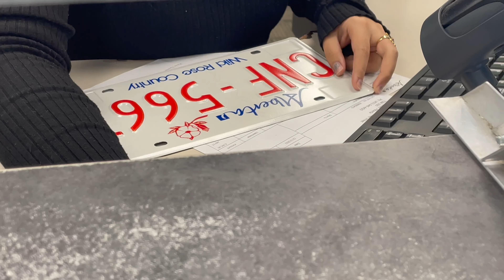Our truck broke down! Why I'm glad I never built out a sprinter van